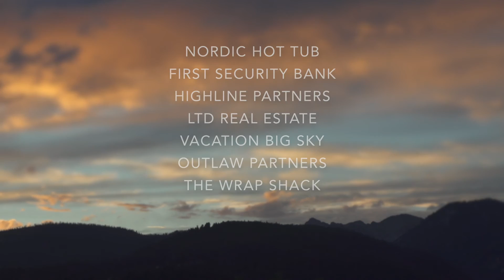Music in the Mountains 2015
Check out this great video from Skylab Media, capturing one night of our annual Music in the Mountains free summer concert series. This video is from August 13, 2015, and features the acclaimed band the Royal Southern Brotherhood featuring Grammy-winner Cyril Neville.